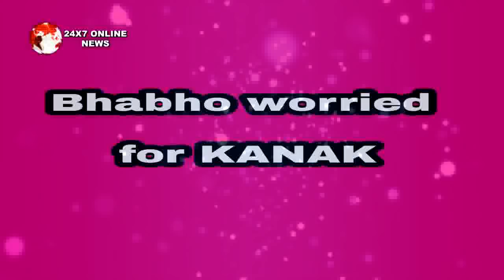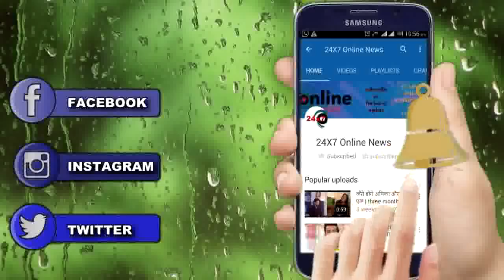TSMSP ||आज रात || खुशियों के साथ किसकी है दस्तक